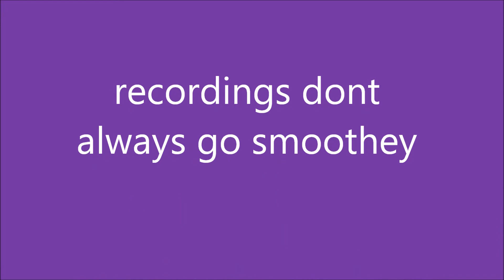soulfire on hoses in ponyville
you you watch the show you might have heard the word horse a lot but haven't seen one yet i only used  Microsoft paint and movie maker on this video also sound recorder